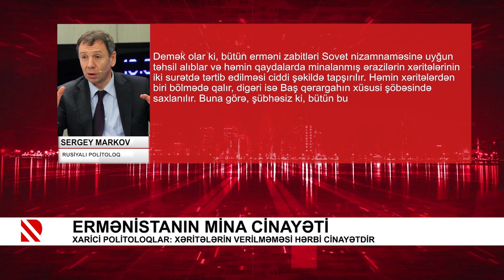Ermənistanın mina cinayəti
Minalanmış ərazilərə ehtiyatsız hər addım ölümə aparır